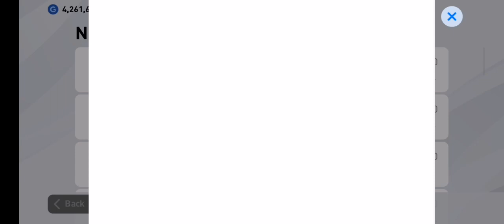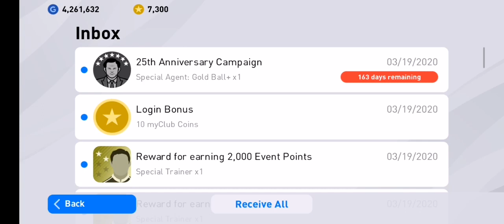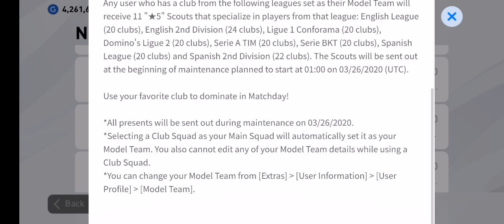UPDATE TERBARU 19/3/20 ADA R. GIGGS, P. SCHOLES & D. BECKHAM YOUNG VERSION DALAM PES MOBILE 2020